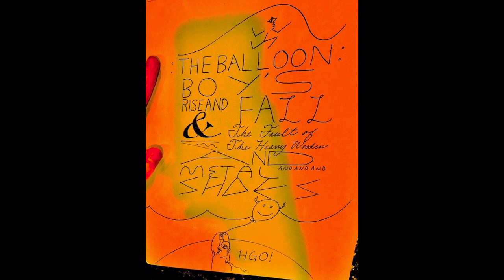Story on a Street